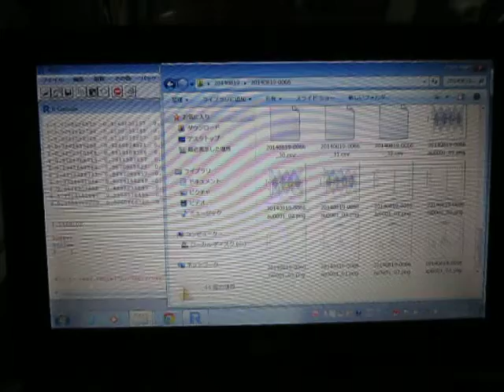超音波解析技術 Measurement and Analysis ultrasonic-labo